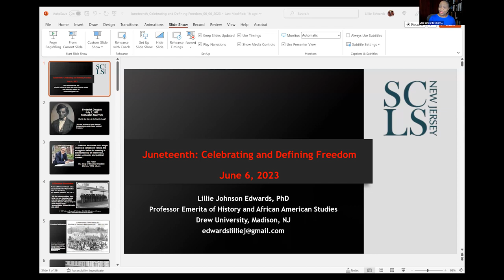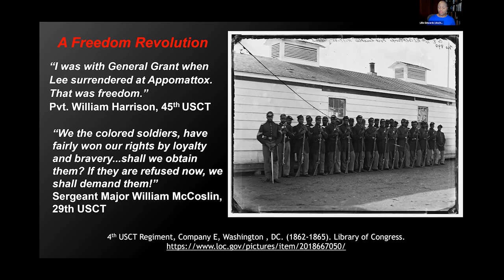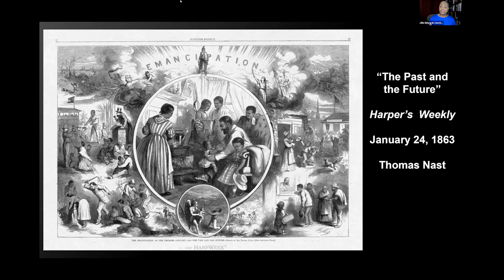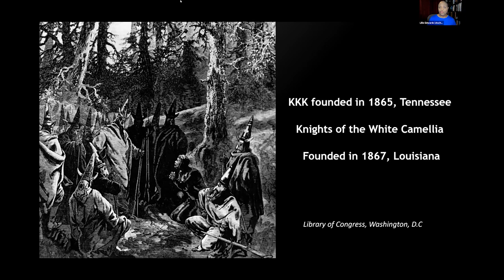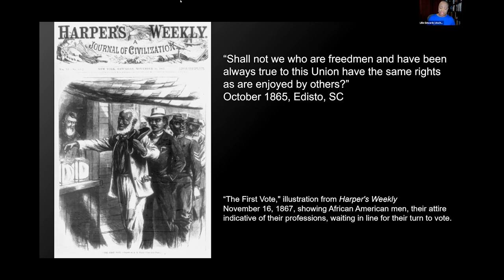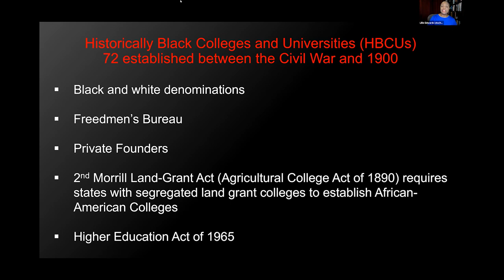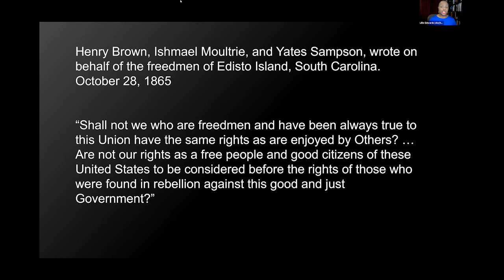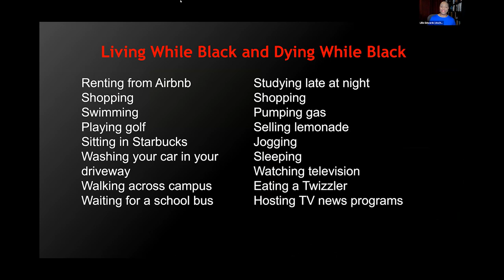Juneteenth: Celebrating and Defining Freedom presented by Lillie Edwards